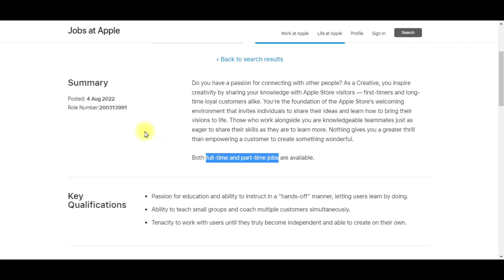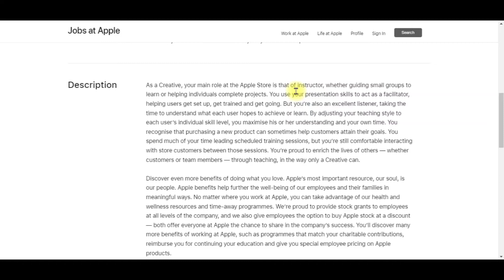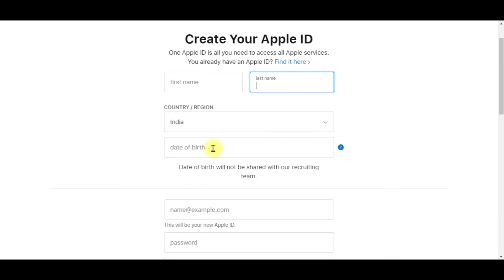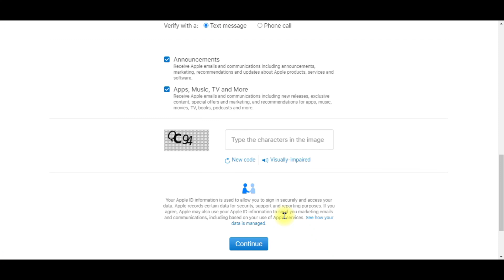🍎உங்க கனவு வேலை வந்தாச்சு | Apple India recruitment 2022 | Apple Freshers recruitment | Apple jobs🍎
Welcome To Jobs Guide Tamil Youtube channel.
In this Channel you can Get a Various Type of Best government / Private Jobs on or around the south indian circle. No Fake Thumbs / No Promotions . NO 1 Educational Channel in Tamilnadu💥

👉 Are you searching Jobs in TamilNadu or All over India? This is the right Jobs INN you have to entered. Jobs Guide Tamil YouTube Channel provides you to all Private as well State & Central Government Jobs in an easy way.

👉 We collect & give these job information's from a genuine & trustable private, government & government authorized websites only.

👉 TN Jobs Guide Tamil YouTube Channel provides you to All Jobs in an easy way through different categories like Private Jobs, State Government Jobs, Central Government Jobs. So You can enter the part which one you want.